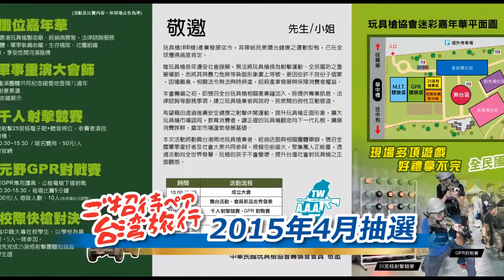G&G ガンタグ・マンスリー 日本限定特別企画！！2015年4月抽選！